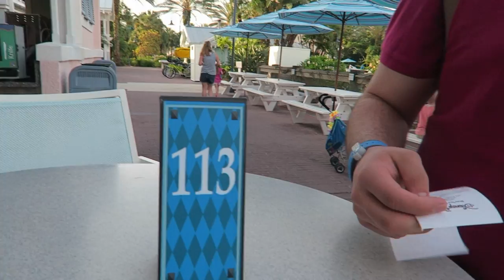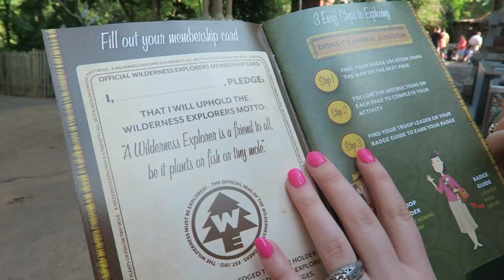Lost In Animal Kingdom // Day 3 Part 1 - Walt Disney World Vlogs May 2016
Published on August 12, 2016 - Lost In Animal Kingdom // Day 3 Part 1 - Walt Disney World Vlogs May 2016

Sarah and Peter have an early and relaxing start to the day before they head off to explore Disney's Animal Kingdom. These two Disney fans find little pieces of magic everywhere they go and enjoy all the details that can be seen in every part of the parks. Sometimes they even get lost while enjoying the magic a little too much.

We would love if you come back to our channel every Friday to watch our Walt Disney World vlogs! Peter and Sarah went down to Walt Disney World in May of 2016 for a special summer celebration. They meet up with fellow member of The Fab 5(207), Chelsea, and savor countless Disney adventures (both of old and new!). We hope you tune in!

And don't forget to toon in on Tuesday for additional Disney content beyond our park vlogs.